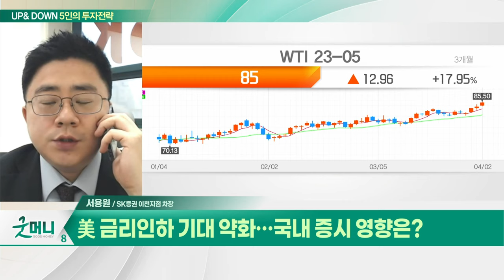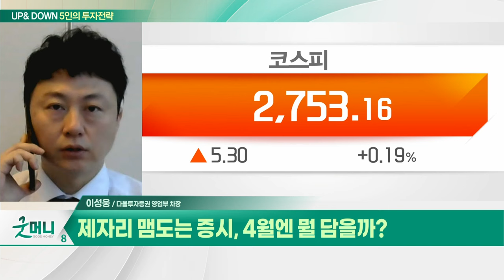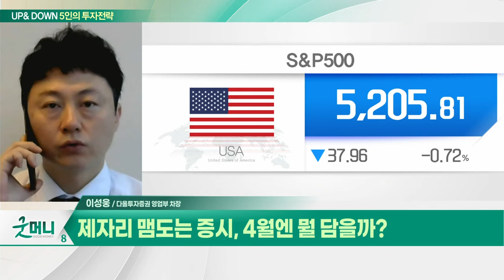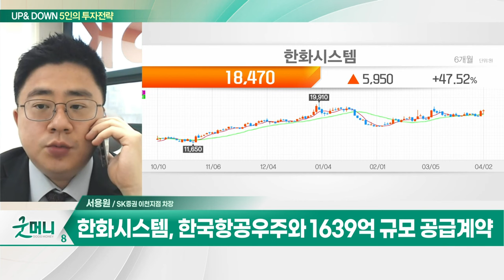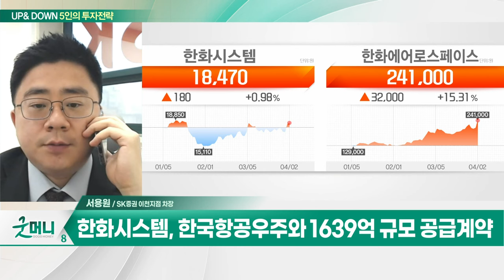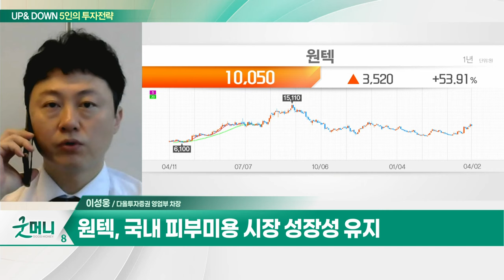한화시스템(272210)... 한국항공우주와 1639억 규모 공급계약 / 원텍(336570)... 올리지오 장비 해외판매 급성장_UP&DOWN 5인의 투자 전략 (20240403)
Q. 美 금리인하 기대 약화... 국내 증시 영향은?
Q. 제자리 맴도는 증시, 4월엔 뭘 담을까?

- 방산 및 ICT 부문 사업 영위
- 한국항공우주와 1639억 규모 공급계약
- 한화에어로 인적분할 추진 기대감
- 기관 매수세

원텍(336570)
- 국내 피부미용 시장 성장성 유지
- 올리지오 장비 해외판매 급성장
- 중국 내 '써마지' 인기 급상승